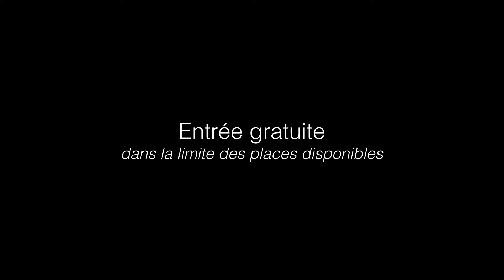Danses à travers les cultures - Teaser 21 avril - Par Ryu Delirium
Vidéo Ryu Delirium, captée au Mac Orlan le 29 avril 2017 pour le spectacle Danse à Travers les Cultures